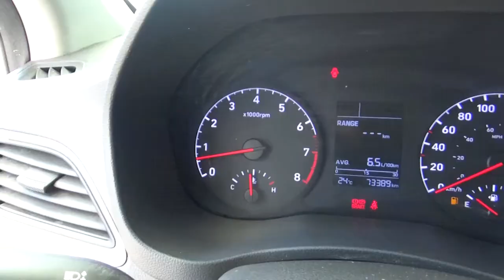Hyundai / Accent / 2018 - JE023704